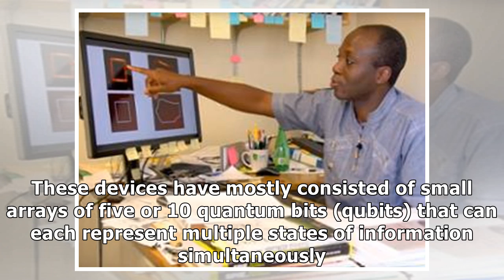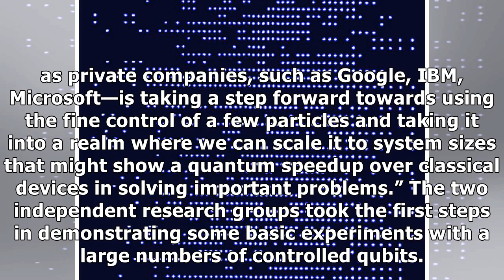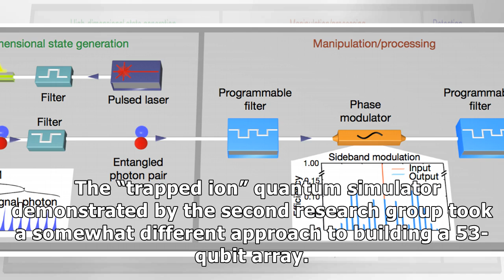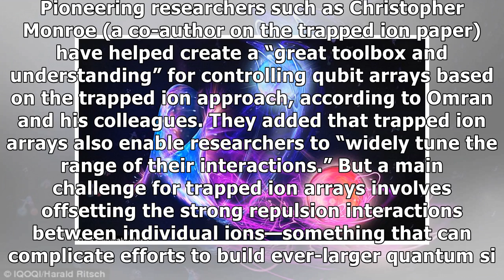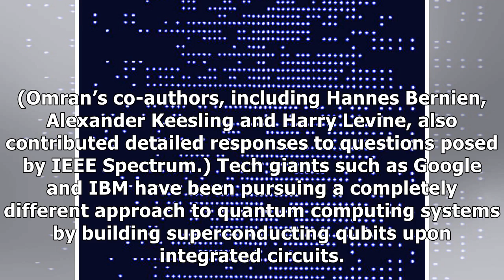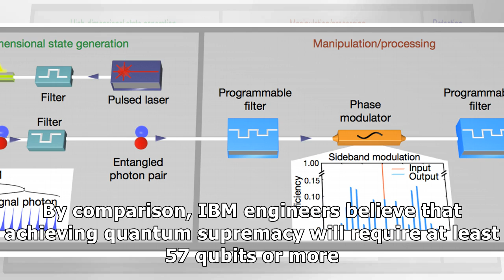Two new simulators tease in quantum computing's future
Two new simulators tease in quantum computings future
A universal quantum computer capable of outperforming today’s classical computers in solving many di...